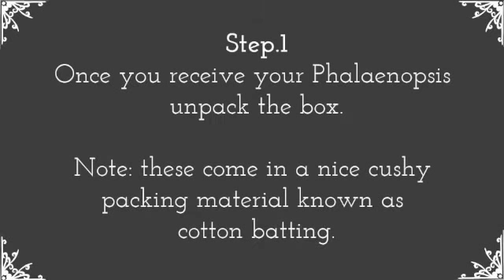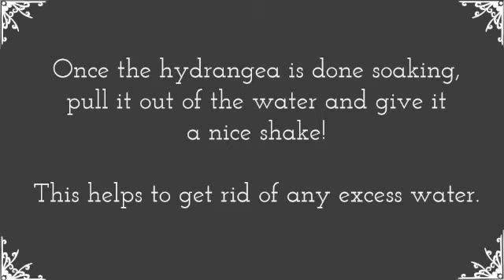Halloween 2013 Product Showcase - Submerged Flower Hydrating Technique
In this Halloween edition of the product showcase Charity and Lindsay demonstrate how to hydgrate your Phalaenopsis  orchids and hydrangea by submerging them in water. Hope you find this trick to be a real treat! Enjoy!